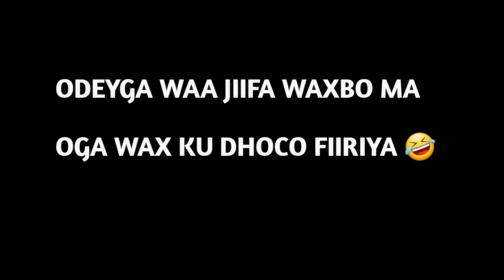JAGNI KA AAR SADAY L,P PRANK..